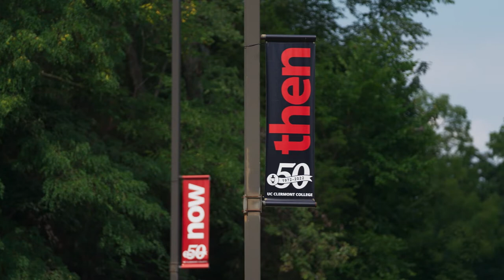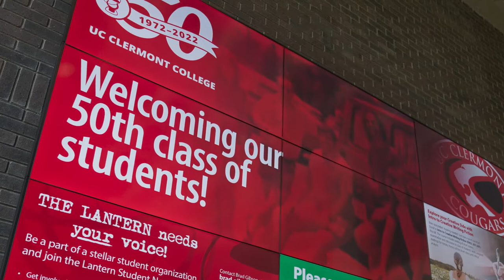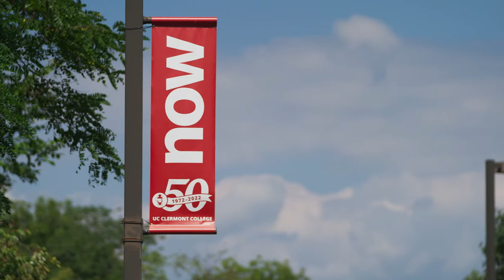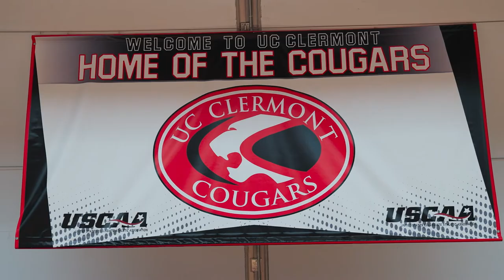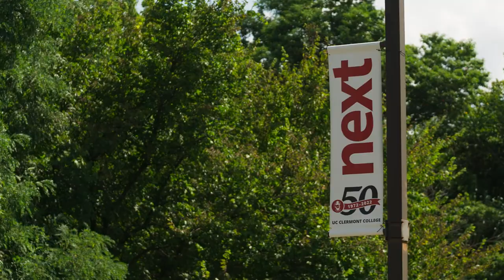UC Clermont: Then. Now. Next. Celebrating 50 Years.